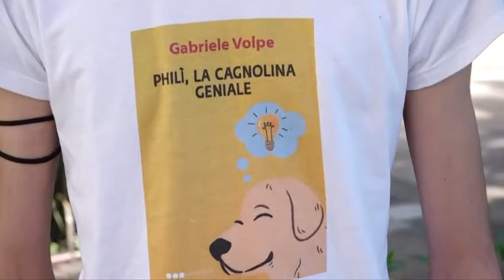Animal day 2022